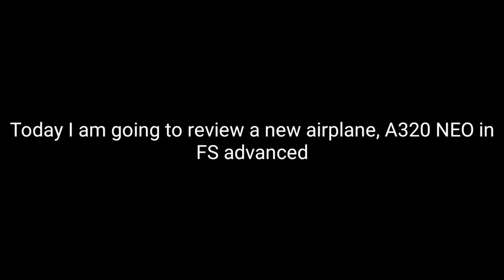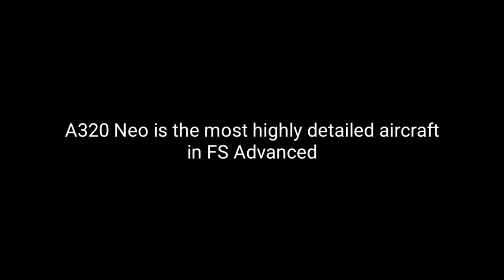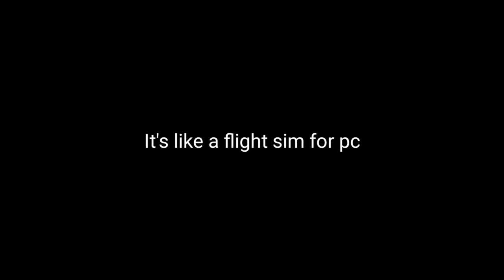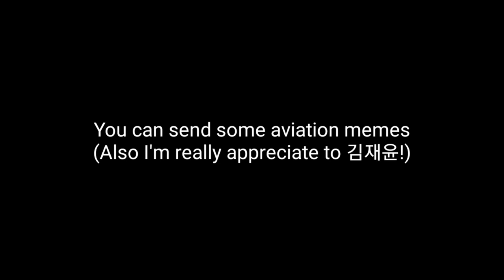FS Advanced - The New Airplane A320 NEO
Today's Advanced Video: FS Advanced - The New Airplane A320 NEO

Swiss001 Flight Sim Setup:
*Yoke & Throttle
*Rudder Panels

Korea001 Specs:

Mobile:
Cheap Galaxy Note 5
Nice Galaxy S8+

PC:
15" LG Ultra Gear
Processor: Intel Core i7 10th Gen.
Ram: 16GB DDR4
SSD: 256GB + 512GB (M.2 NVME SAMSUNG)
Graphic: Intel UHD Graphic + GTX1050

PC:
15" MacBookPro Touchbar (highest specs)
Processor: 3,1 GHz Intel Core i7
Ram: 16 GB 2133 MHz LPDDR3
GPU: Intel HD Graphics 630 1536 MB + Radeon Pro 560
SSD: 1tb

©Korea001 2020